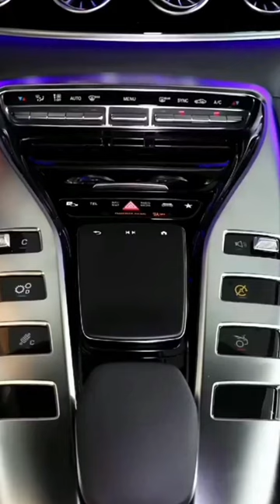2023 GT50 Mercedez AMG Black Velvet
new mercedes
new amg gt
mercedes amg gt c review
amg gt review
amg test drive
amg gt test drive
amg autobahn
amg gt pov
amg sound
amg exhaust
mercedes amg s50